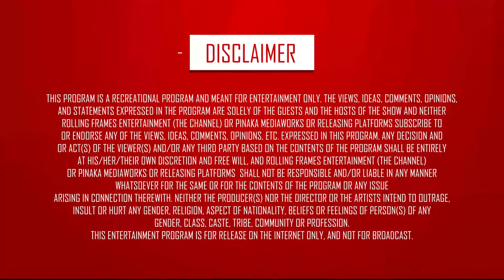Strange Reasons Why People Join the Gym - Fit Raho Mast Raho | S01 E01 | Fit India | RFE TV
Hear out the Strange Reasons Why People Join the Gym straight from the horses mouth!

Genre - Fitness/Health/Lifestyle

► htts://rfetv.in